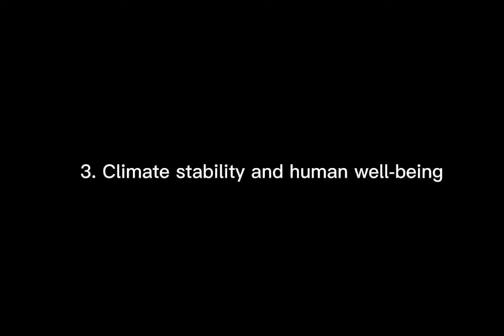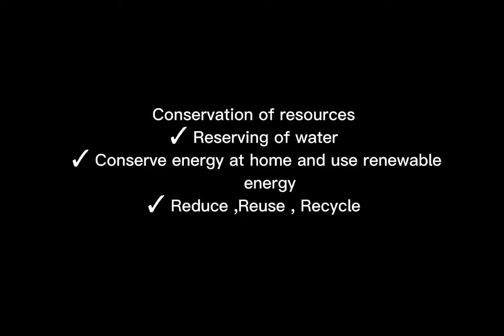UU204 MATAI PRESENTATION (S11191095)